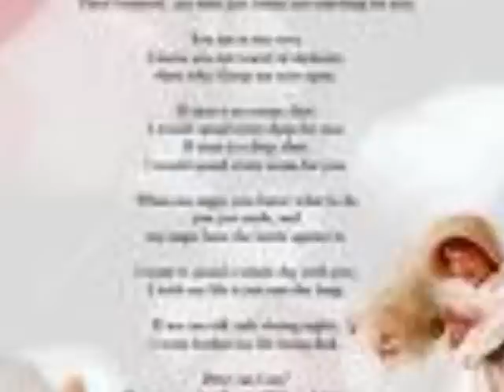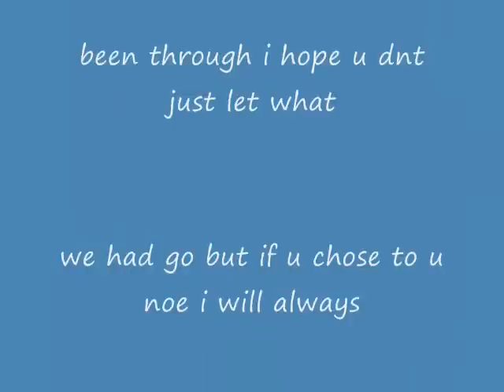david crabtree's love story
showing love